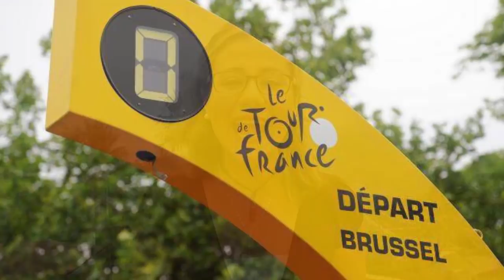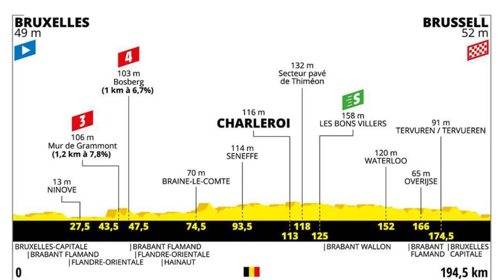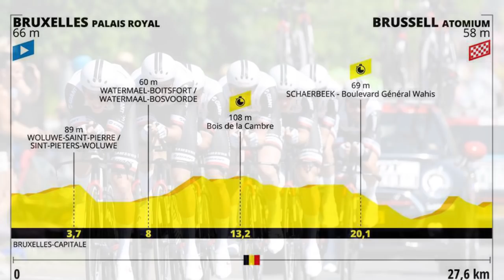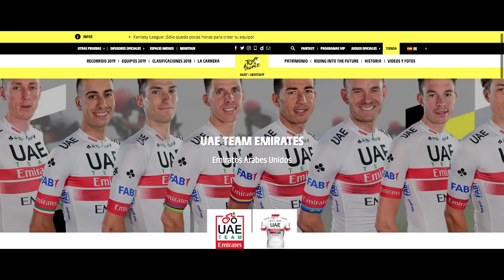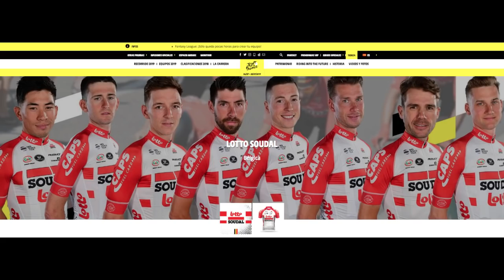Presentación Equipos - Tour de France 2019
En Bruselas - Bélgica - se llevó acabo la presentación de los equipos de la Edición No 106 del Tour de Francia · Los invitamos a conocer las escuadras que estarán disputando la carrera más importante de la temporada · Gracias por acompañarnos SeguimosEnlaRuta TourdeFrance TDF 🚵🏻‍♂🇫🇷🏆